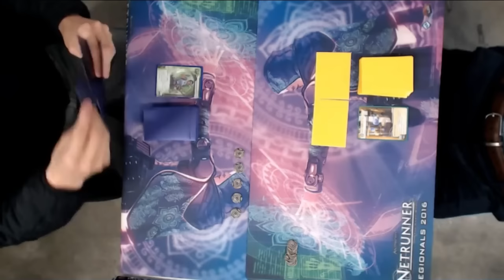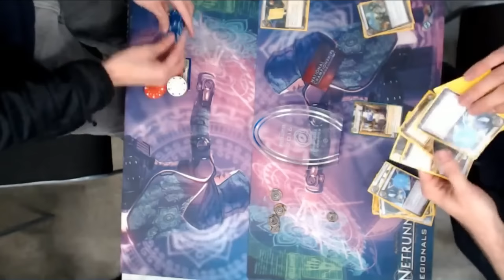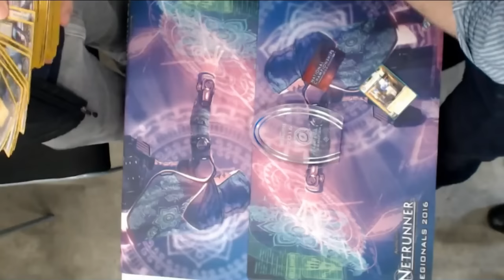Android Netrunner: [REGIONALS] Dark Sphere Final 2